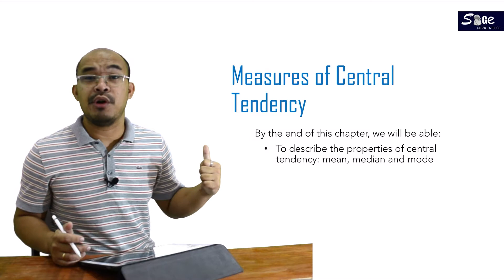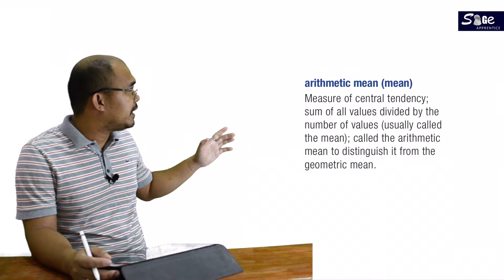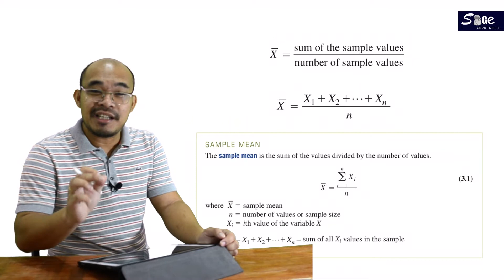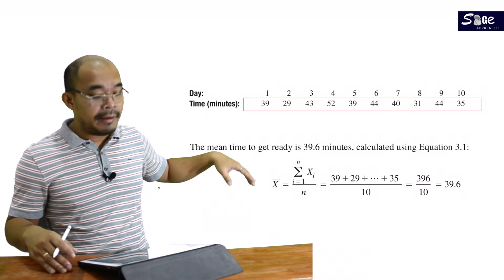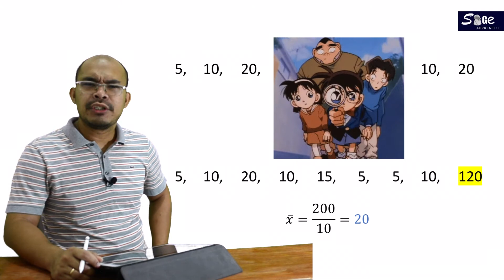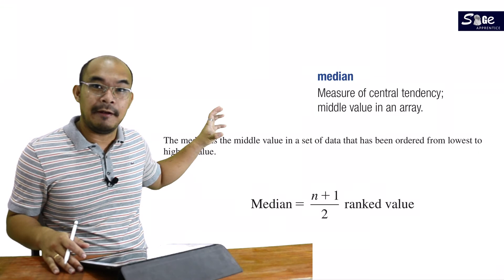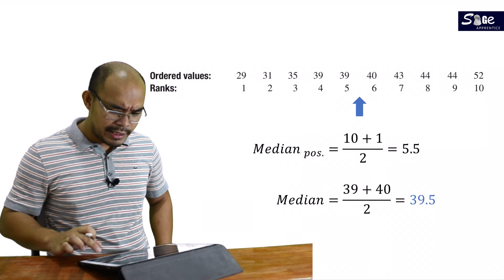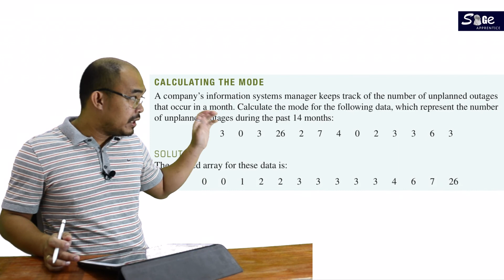(Simple) Mean, Median & Mode in Filipino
Sa lecture na ito, pag-uusapan natin kailan ba dapat gamitin ang mean, median or mode. Ang tatlong mga Statistics measures na ito bahagi ng measures of central tendency. Good luck and God bless!

Topic outline:
02:32 Arithmetic mean or average
06:16 Median
11:00 Mode